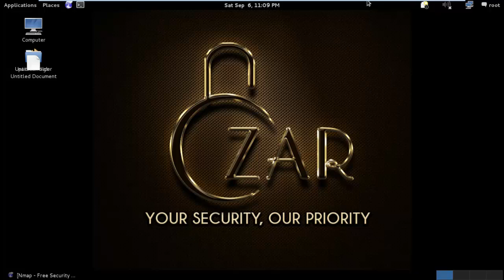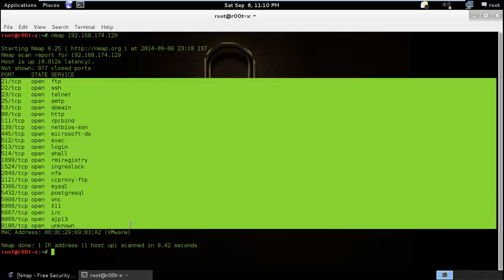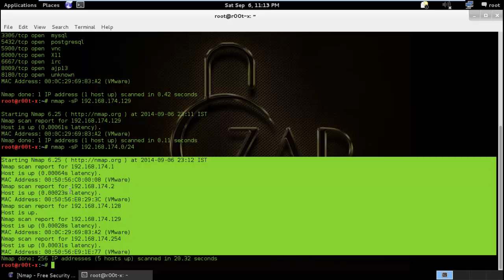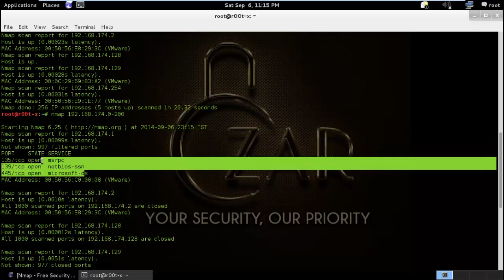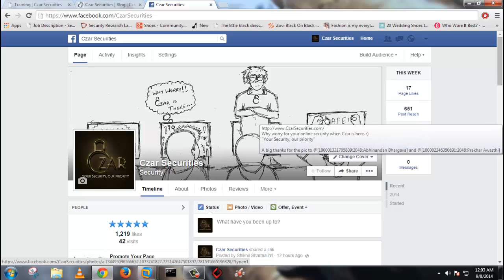Learn Ethical Hacking by Czar Securities Part 5 (Basics of Nmap)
Learn Network Security basics using open source tool Nmap. Get to know how to see IP of other machines on your network, check open ports and exploit them.